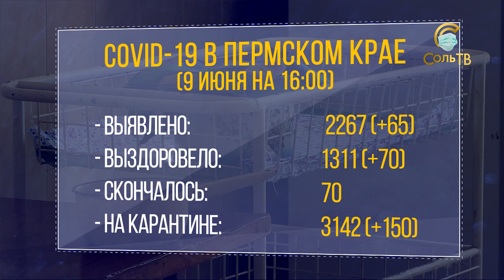Вирус сводка_09.06.2020_СольТВ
Расскажем об эпидемиологической обстановке в крае, касаемо заболеваемости коронавирусом. Как изменились цифры за сутки, сможете увидеть прямо сейчас.